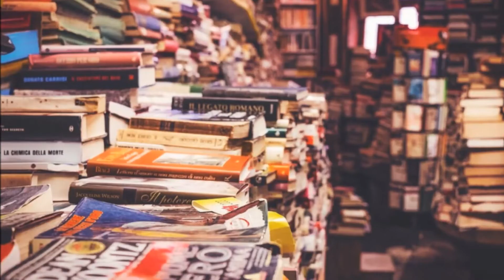Livros em Buenos Aires + Sorteio de Livros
Livros e Etcetera, por Leonardo Lisboa

No vídeo de hoje apresento os livros que comprei na minha viagem de lua de mel à Argentina e sorteio alguns livros da minha biblioteca.

Críticas construtivas, sugestões e dicas de leitura, favor utilizem o espaço para comentários.